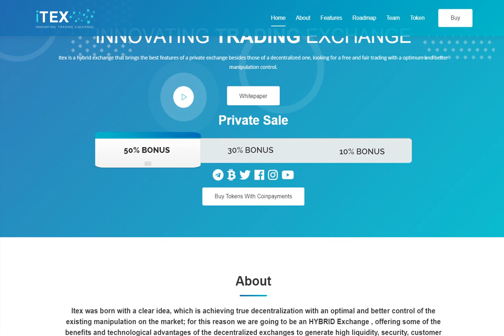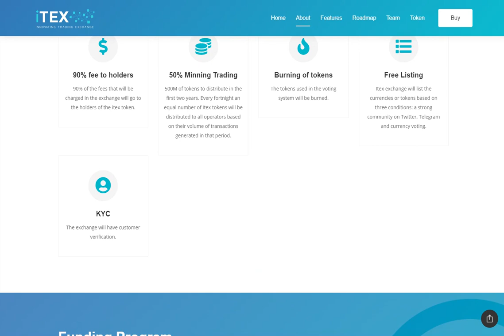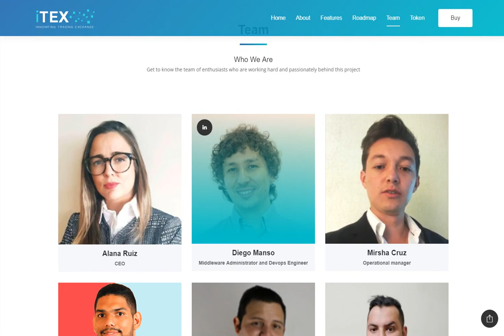Обзор криптовалютной биржи Itex Exchange | Itex инвестируй с умом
Автор bitcointalk username: Freighton
ETH adress: 0x5Cd2bE47A0979abdd30835eF6c9d515aC2167b2B